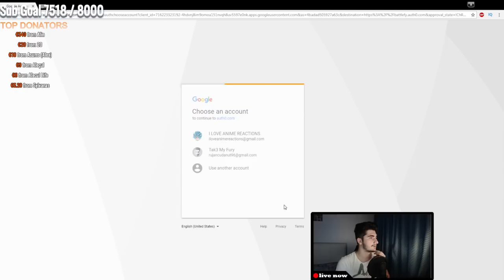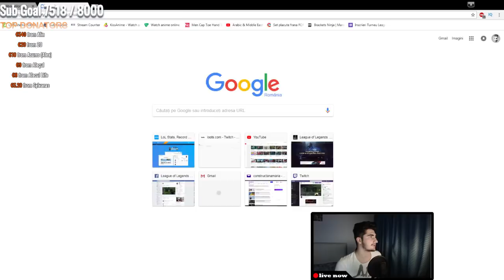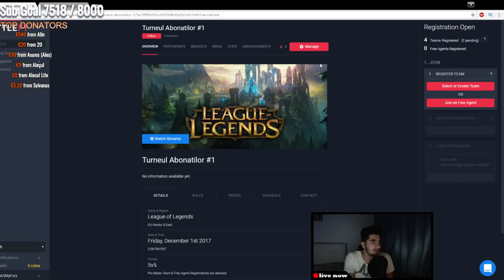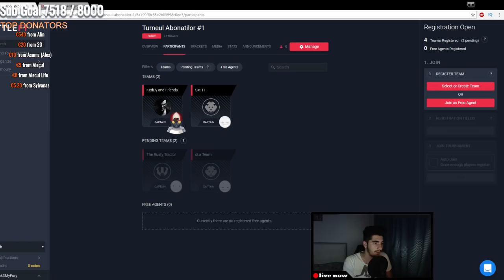TURNEUL ABONATILOR INSCRIERI DESCHISEEEE!!!